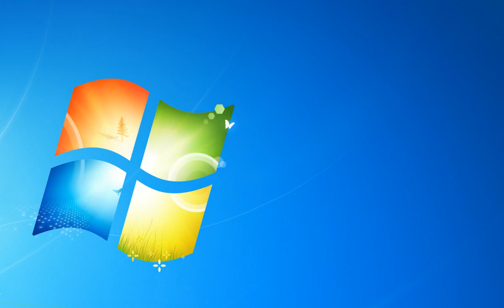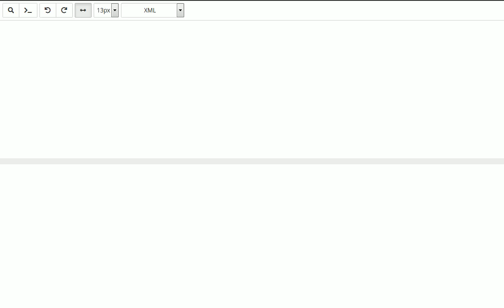I Love You Game Walkthrough